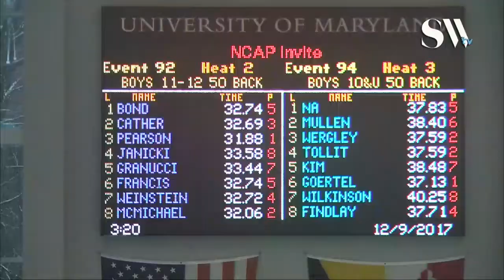Boys 11 12 50 Backstroke Prelims Heat 2